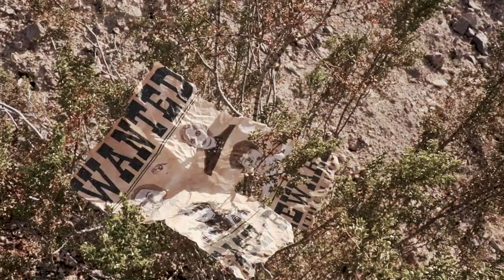Shock Therapy - "Computer Cowboy" OFFICIAL MUSIC VIDEO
The official music video for Shock Therapy's "Computer Cowboy"